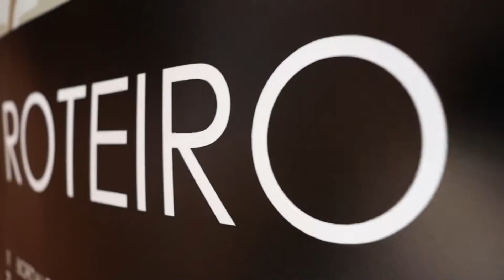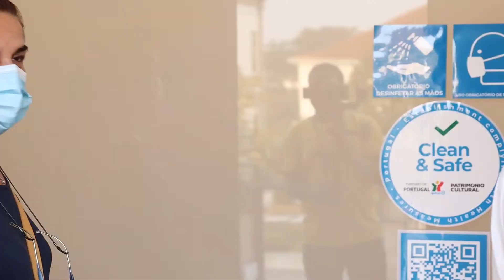ESTAU'20 - Estarreja Arte Urbana, os primeiros dias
O ESTAU'20 está a celebrar a arte nas ruas da cidade até dia 20 de setembro. Até lá, ainda há muito para viver e sentir em Estarreja.

Contudo, já não esquecemos os primeiros dias deste inspirador festival. Recorda-os neste vídeo.